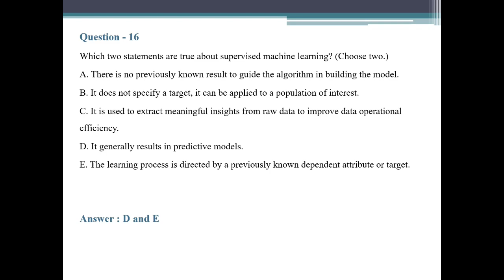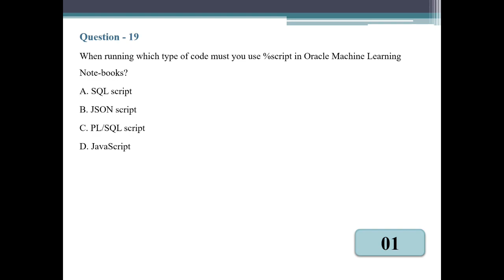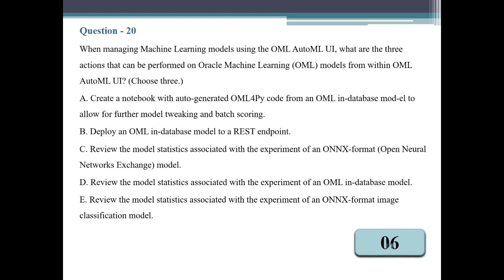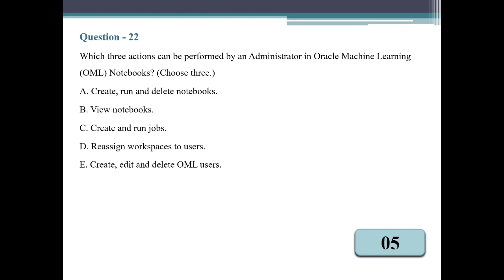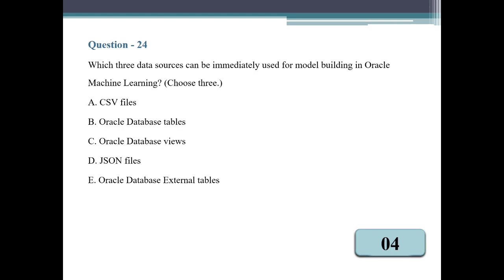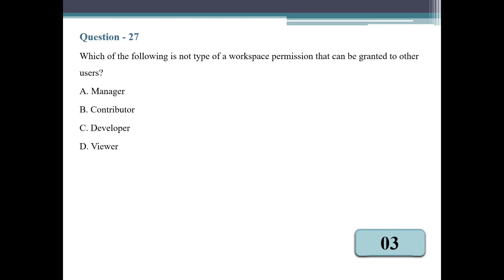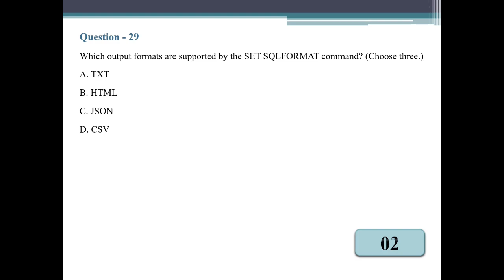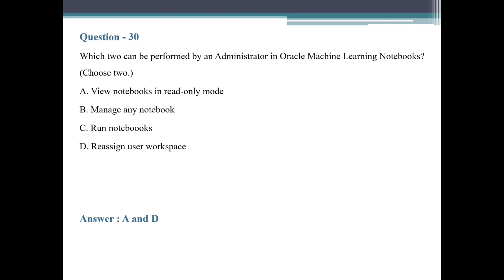1Z0-1096-23 : Oracle Machine Learning using Autonomous Database Associate - Part - 2| 100% Pass!!!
Welcome to Part 2 of our Oracle Machine Learning using Autonomous Database Associate Certification series (1Z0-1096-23)! We're here to equip you with the latest insights and knowledge to help you achieve a 100% pass on your exam.